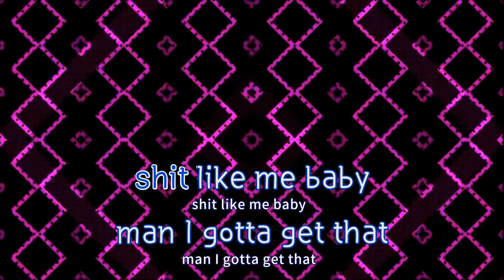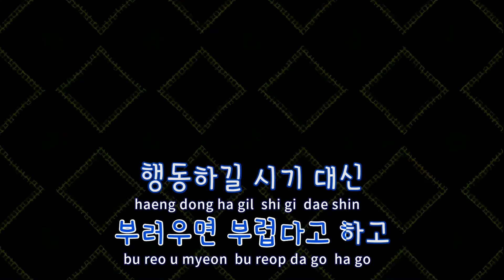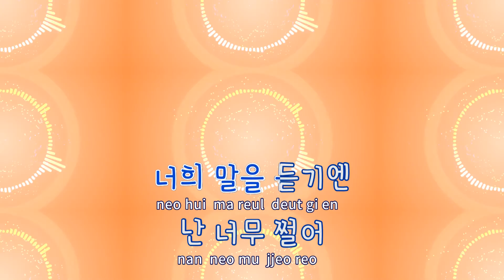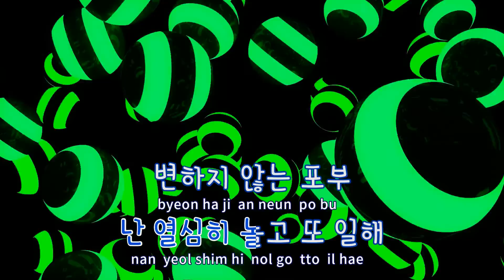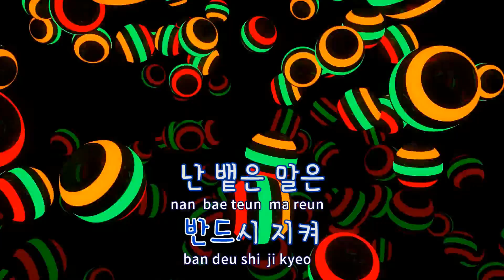[TJ노래방 / 반키올림] 1 Life 2 Live - The Quiett / TJ Karaoke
1 Life 2 Live  --  The Quiett